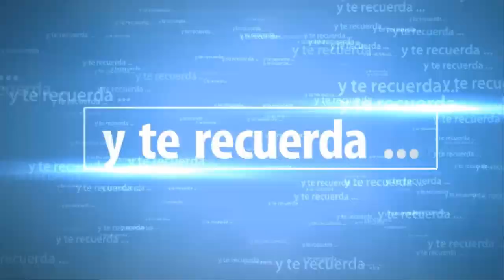Skyrim - El nido del devorador del mundo | seriesrol